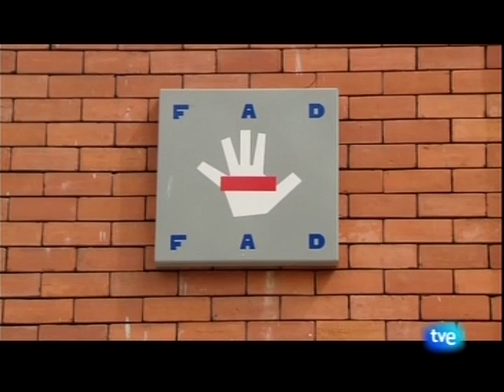laflinchada.com EL MILITAR DE LA TRANSICION DE LA DICTADURA A LA DEMOCRACIA